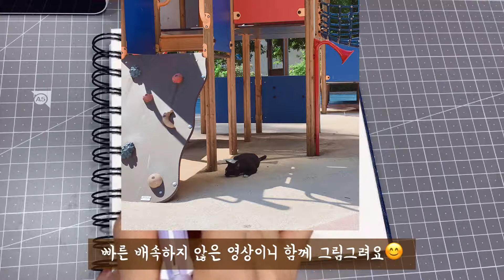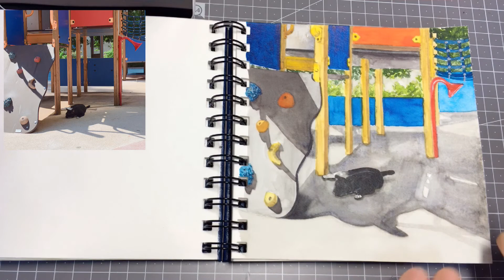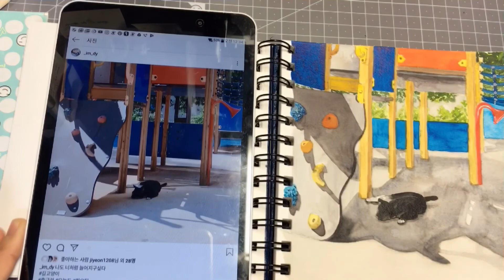놀이터 그늘에서 쉬는 길고양이 손그림그리기_/같이 그림 그려요/drawing with me/임디수채화